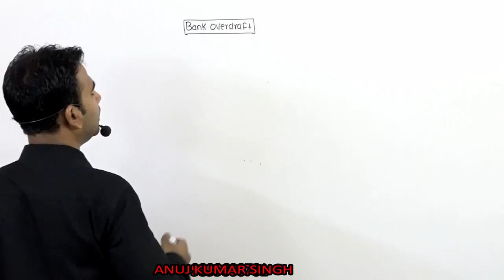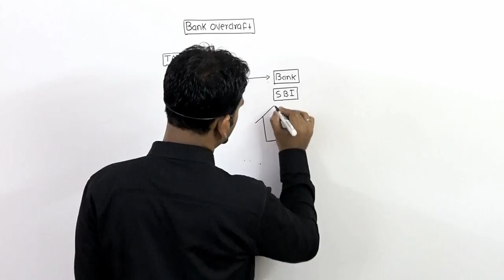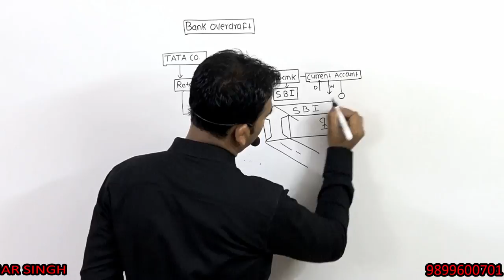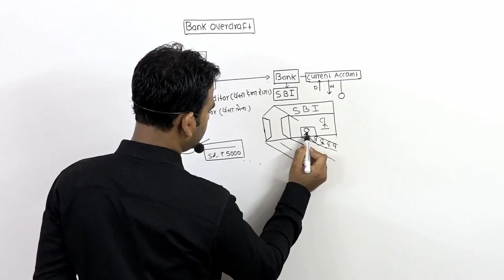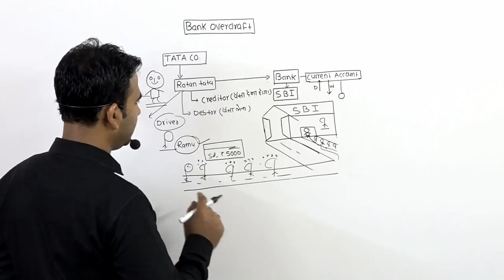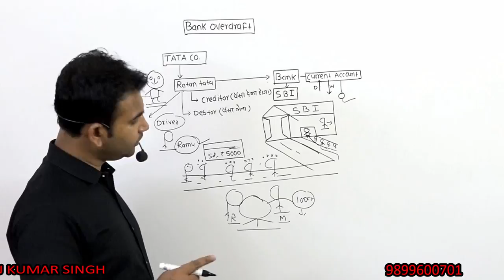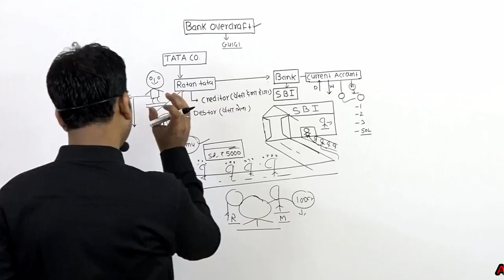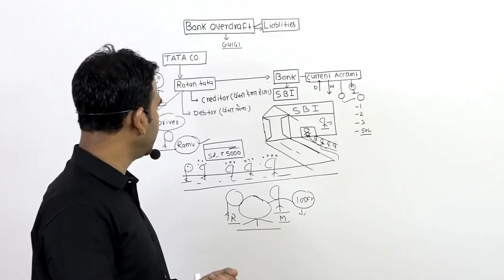bank overdraft explained for 11th class 2020